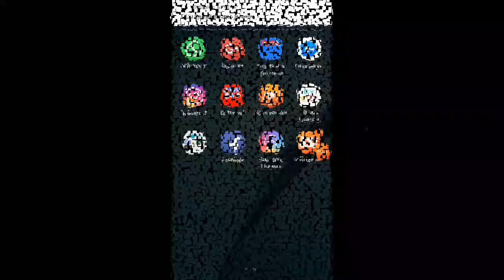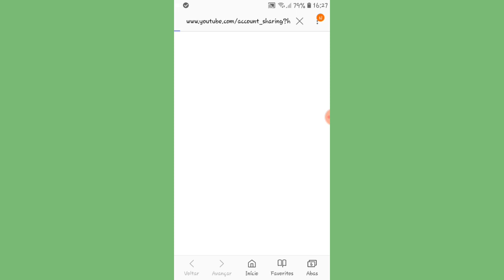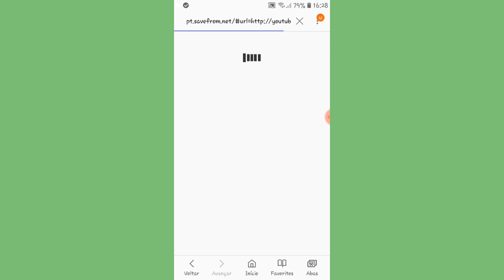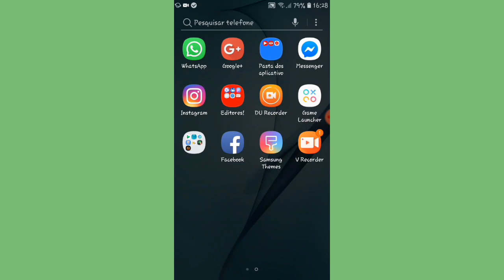TUTORIAL/DE COMO ABAIXAR VÍDEOS SEM PRECISAR DE DOWNLOAD!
Eae galera blz ?esse foi mas um vídeo espero que tenham gostado

Link do meu novo canal !

Tmj